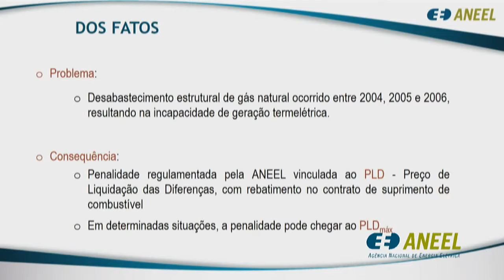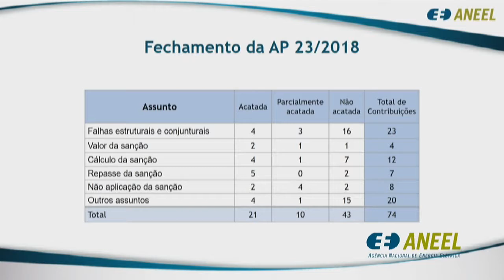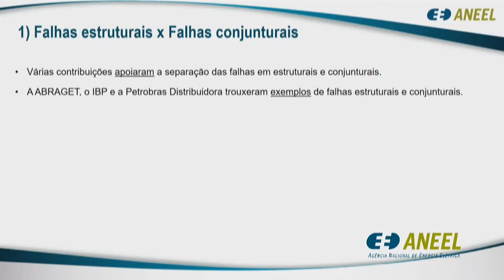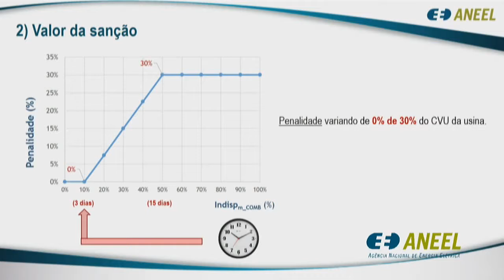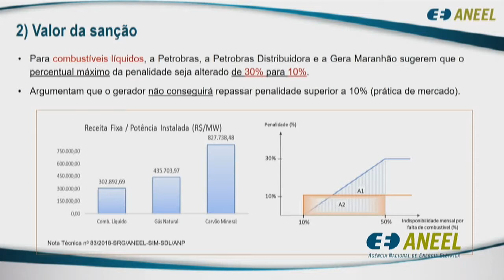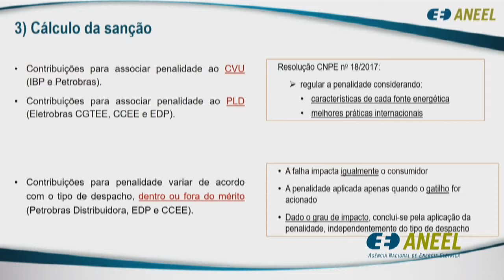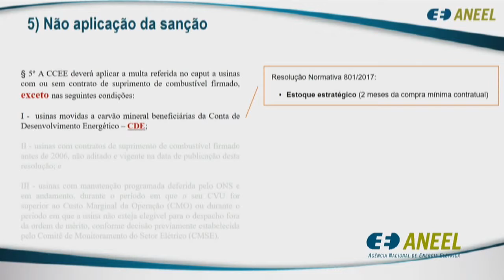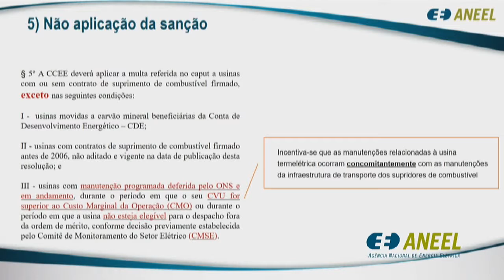Item 13 - 30ª Reunião Pública Ordinária ANEEL 21/08/2018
Item 13. Processo: 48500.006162/2017-01 Assunto: Resultado da Audiência Pública nº 23/2018, instituída com vistas a colher subsídios e informações adicionais para aprimorar a regulamentação da penalidade por falha no suprimento de combustível, conforme o disposto na Resolução nº 18/2017, emitida pelo Conselho Nacional de Política Energética – CNPE. Diretor-Relator: André Pepitone da Nóbrega